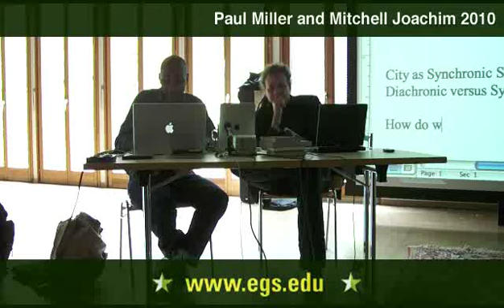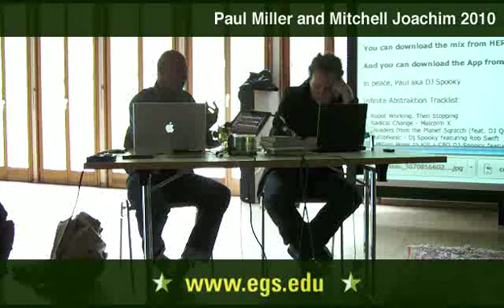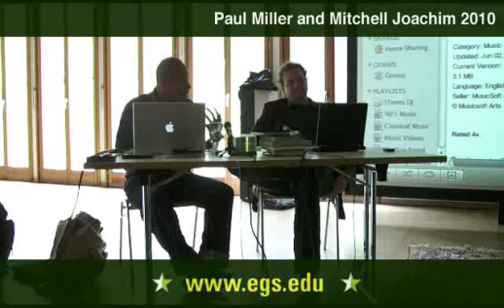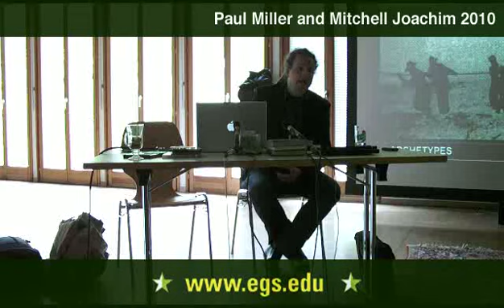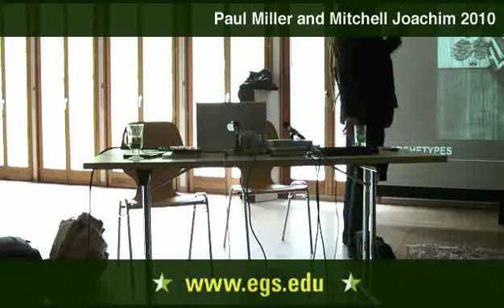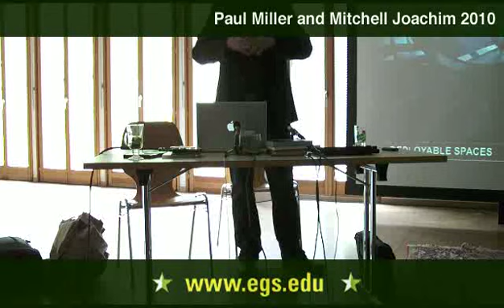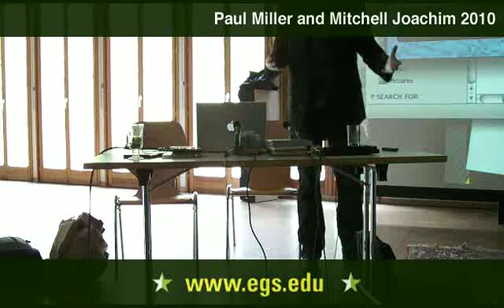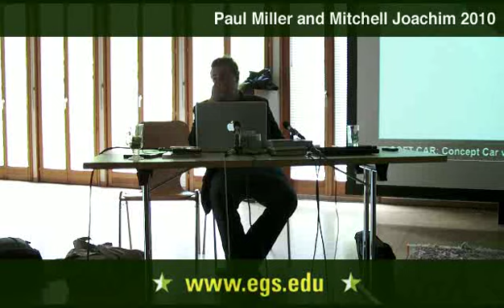Paul Miller and Mitchell Joachim. Pattern Recognition and Structures of Information. 2010.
Paul Miller aka DJ Spooky, activist, scholar and performer with Mitchell Joachim, Architect talking about Itunes, mixing, media, and the organization of patterns in information. In the lecture Paul Miller discusses the concepts of collage, intuition, pattern recognition, ecosystem, DJ Mixer App, dematerialized, search terms, social network. Joachim Mitchell discusses his work in urban design, smart cars, soft cars, wheels, ecoengineering, design, and environment, algorithms, and coding. Public open lecture for the students and faculty of the European Graduate School EGS Media and Communication Studies department program Saas-Fee Switzerland Europe 2010 Paul Miller and Mitchell Joachim.

Paul D. Miller, also most famously known as 'DJ Spooky, That Subliminal Kid', which is his stage name and self constructed persona, is an experimental and electronic hip-hop musician, conceptual artist, and writer. He was born in 1970 in Washington DC but has been based in New York City for many years. He is the son of one of Howard University's former Deans of Law who died when he was only three, and a mother who was in charge of a fabric shop of international repute. Paul Miller then spent the main part of his childhood in Washington DC's nurturing bohemia. Paul Miller is a Professor at the European Graduate School (EGS) where he teaches Music Mediated Art. DJ Spooky is known amongst other things for his electronic experimentations in music known as both "illbient" and "trip hop." His first album, Dead Dreamer, was released in 1996 and he has since then released over a dozen albums. He was the first editor of Artbyte: The Magazine of Digital Arts, which has since ceased publication. Miller's articles have widely been published in, for example, The Source, The Village Voice, Artforum, Paper Magazine, Rap Pages, and many other magazines and journals.

Mitchell Joachim, Ph.D., born February 3, 1972, is a professor at the European Graduate School EGS. He was the Frank Gehry Visiting Chair at the University of Toronto and a professor at Syracuse University. Mitchell Joachim was a lecturer at the Graduate School of Architecture, Planning and Preservation at Columbia University and Parsons, The New School of Design (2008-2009). Mitchell Joachim is a Co-Founder of Terreform ONE and Terrefuge in Brooklyn, NY. He earned his Phd from Massachusetts Institute of Technology (MIT), MAUD Harvard University, M.Arch. Columbia University, BPS SUNY at Buffalo with Honors. He is an international leader and innovator in ecological design and urbanism. He specializes in adapting physical and social ecological principles to architecture, urban design, transport, and environmental planning. His passions include Cities Ecology and Mobility. A former architect at Gehry Partners, and Pei Cobb Freed, his work has revolutionized urban architecture.

He has been awarded the Moshe Safdie Research Fellowship, and the Martin Family Society Fellow for Sustainability at MIT. He won the History Channel and Infiniti Excellence Award for the City of the Future. His project, Fab Tree Hab, has been exhibited at MoMA and widely published. He was selected to be the Frank Gehry International Visiting Chair in Architectural Design at the University of Toronto for 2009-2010. Mitchell has also won the TED2010 Fellowship.